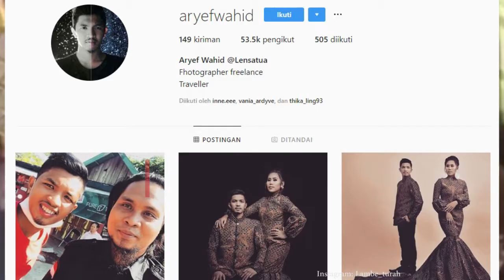Evi Masamba Resmi Menikah, Ini Sosok Suaminya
Penyanyi Evi Anggreni alias Evi Masamba resmi dipersunting pria asal Morowali, Sulawesi Tengah

Dilansir dari Tribunnews.com, pria itu bernama Arif Hajrianto